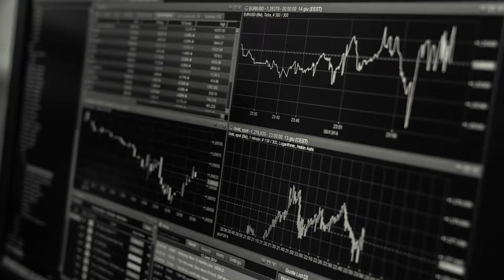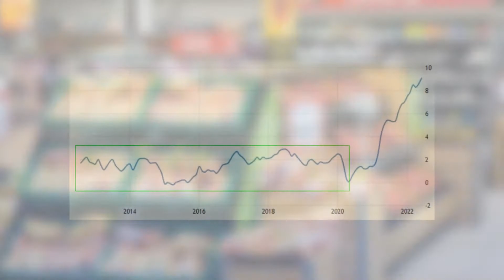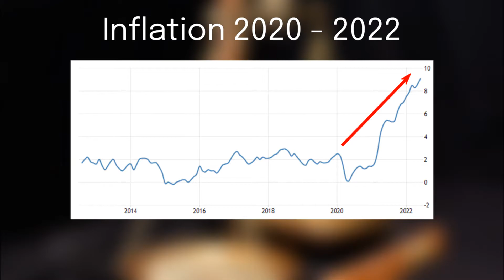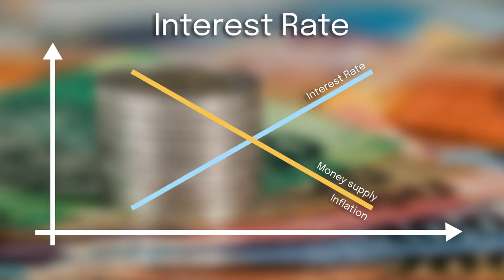How to Understand Inflation Economics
In recent years, inflation economics has been a hot topic in the news and among economists. But why is everybody talking about it? In this video, we'll explain the current economic climate and why inflation is such a important issue. We'll discuss factors such as the effects of the COVID-19 pandemic on the economy, government stimulus measures, and supply chain disruptions. We'll also explore how these factors have contributed to an increase in prices and the potential impact on consumers and businesses. Additionally, we'll take a look at what experts are saying about inflation and what the future may hold. By the end of the video, you'll have a better understanding of why everyone is talking about inflation and its potential impact on the economy.

00:00 Introduction
00:22 What is Inflation?
01:27 What is Deflation?
02:05 Actions to reduce inflation
04:01 Conclusions